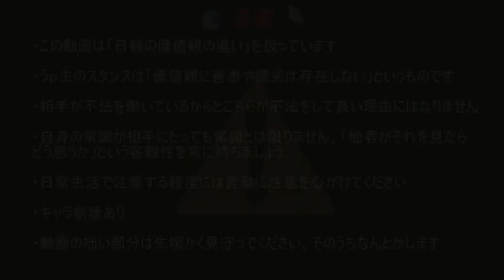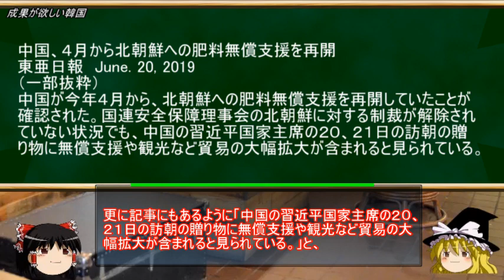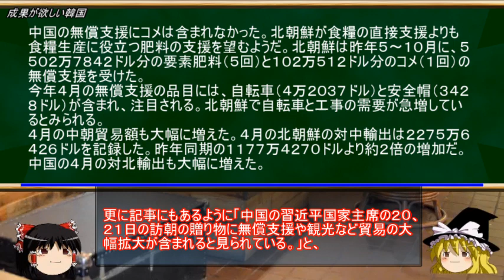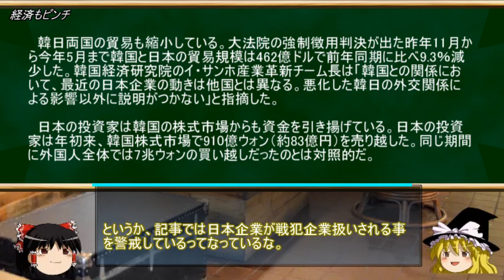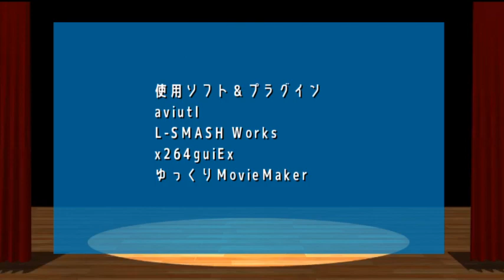【日韓問題】徴用工問題と韓国の動機 part2/2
さて、本日は前回に引き続き、韓国側が徴用工問題に関連し突然提案してきた内容に関する解説の後編となります。
今日はちょっと遅れてしまった。